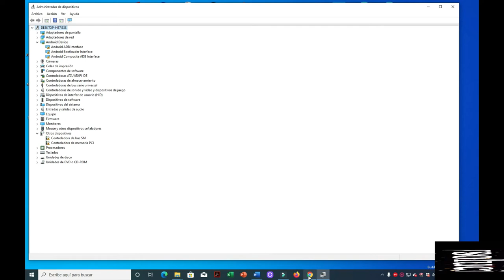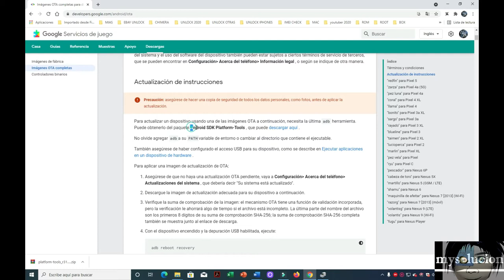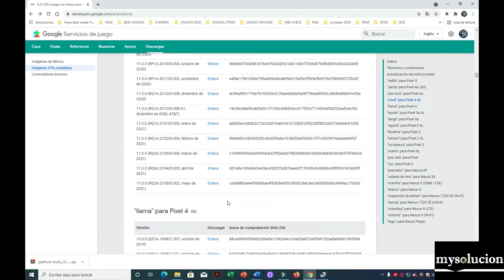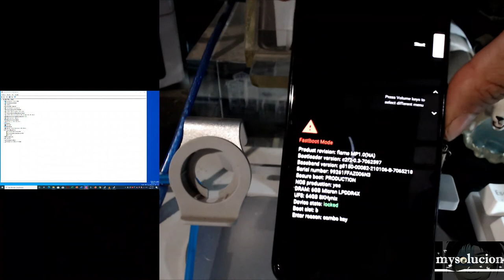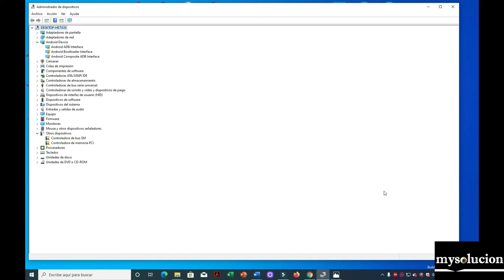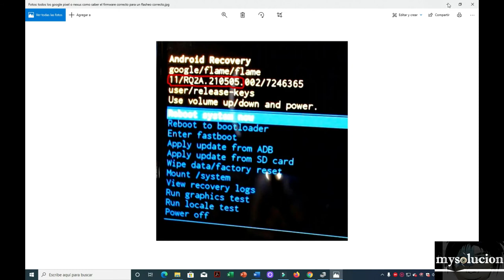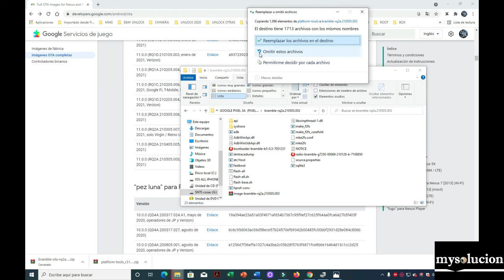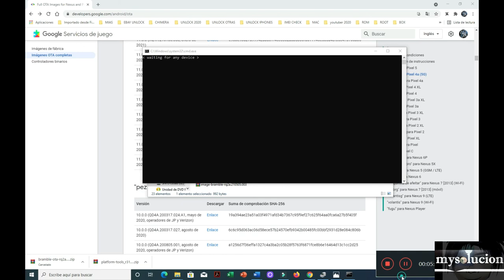todos los google pixel o nexus como saber el firmware correcto para un flasheo correcto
pagina

AQUÍ
3 intentos para instalar box o usb driver en windows 10 de controladores no firmados solucion🛠

driver pack mt6577 vcom driver mt65xx driver mtk driver solution SPD driver 64 y 32 bit y mas

información de los procesadores que usan los celulares con una apk
muy importante saberlo así podemos hacer muchas cosas ejemplo flasheo correcto liberaciones quitar cuentas y mas

todos los Galaxy A10 hasta A70 como saber el firmware correcto para un flasheo correcto sin PC LASTA

AQUI les traigo 2 formas de como sacar de el logo a los motorolas correctamente LISTA
moto e5 plus play e6 plus play e7 plus play e8 plus play e9 plus play sacar de el LOGO

AQUI les traigo 2 maneras de saber el firmware de los huawei en modo fastboot con box O gratis LISTA
3 cosas que debes saber para recuperar un equipo Huawei cuando se queda en el logo